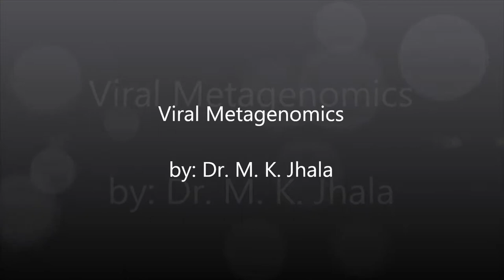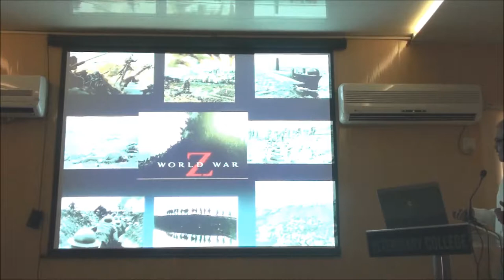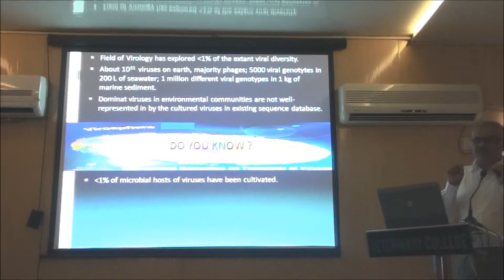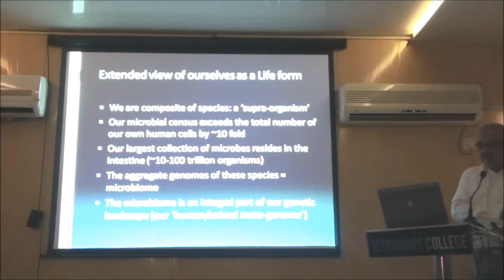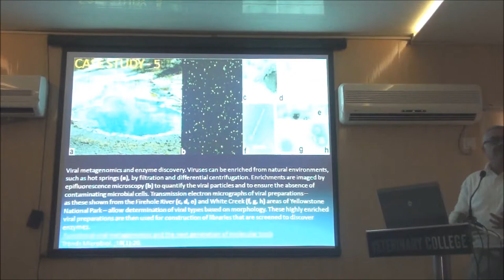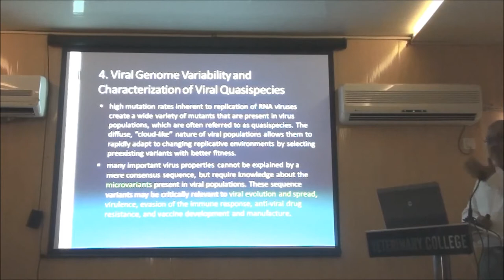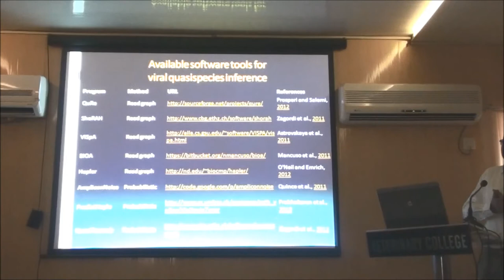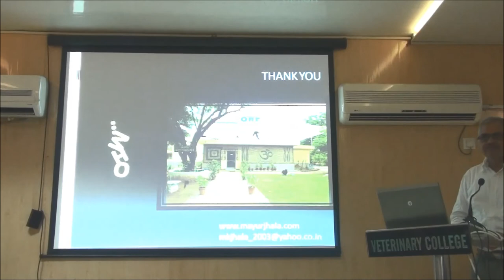Viral Metagenomics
Lecture by Dr. M. K. Jhala during 3rd short course on Metagenomics: Role of NGS & Bioinformatics